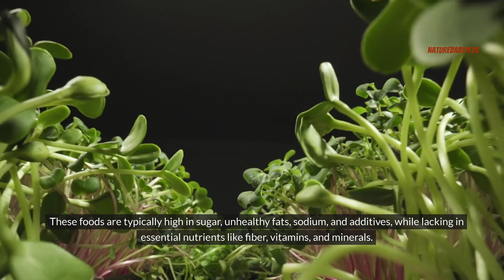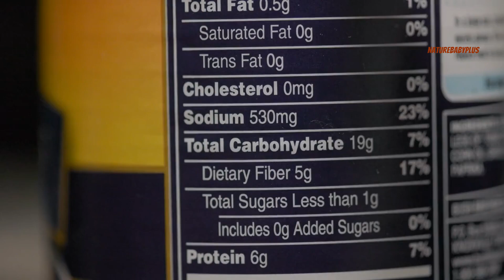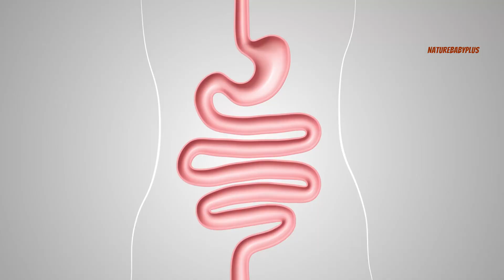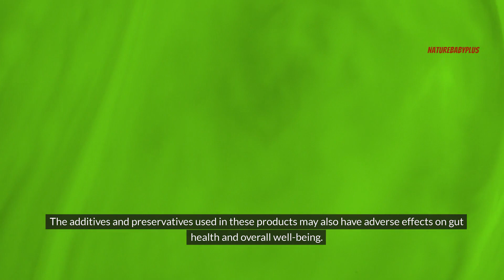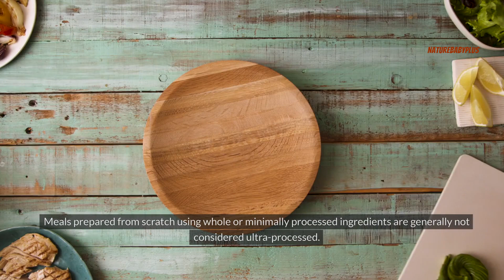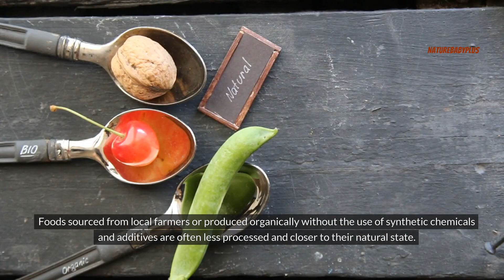The Shocking Truth About Ultra-Processed Food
In this video, You will discover the detrimental effects of ultra-processed foods on health, from obesity to diabetes and heart disease. Learn about healthier alternatives like whole foods and minimally processed options.

❓ WHAT NEXT? ❓

1️⃣ Watch the videos I linked to above so you can discover how to continual growth on your health.

🏆 My Goal 🏆

My goal is to share knowledge on health care tips and help you to get a healthy lifestyle

I vividly recall the confusion around choosing the right foods and yearning for guidance. Now, it's YOUR turn! I'm here to assist YOU, yes, you reading this, in embracing a healthy diet and potentially transforming your life. 🌟

Remember, they say health is wealth, and together, we're on a mission to unlock the riches of well-being! 💪

The information on this YouTube Channel and the resources available are for educational and informational purposes only. It should not be taken as professional medical advice.

Viewers are encouraged to seek guidance from a qualified healthcare provider for health concerns and should avoid excessive use of home health remedies without professional supervision. The channel owner and creators bear no responsibility for any outcomes arising from the utilization or overuse of the information provided.